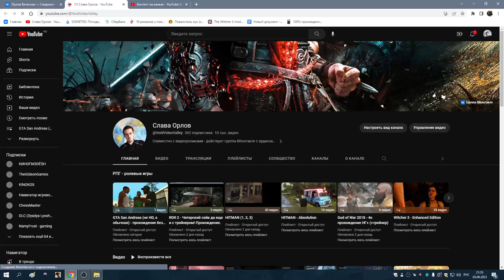2 Обоссанная миссия парамедика